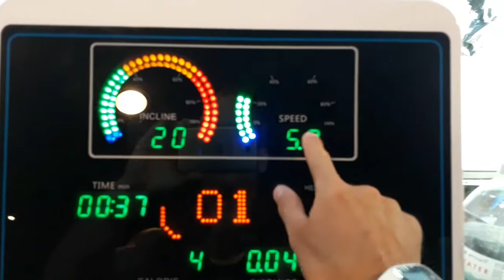Comment gagner en explosivité ?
Comment gagner en explosiviter ? Type d'exercices pour sport de combats et d'endurance. Circuit tabata, sprint, musculation super set explosif. Mode champion.